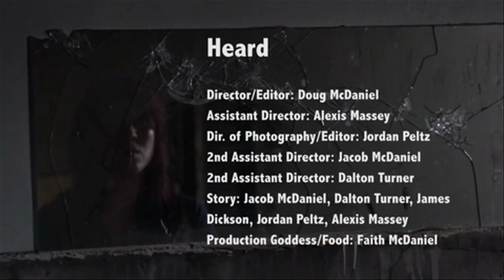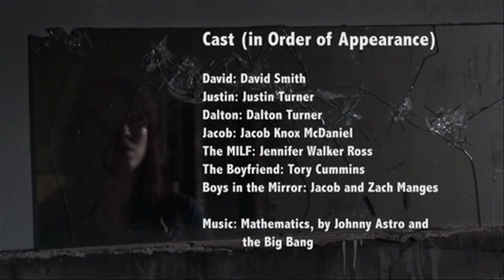Heard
An Official Submission to the 2012 Knoxville 24 Hour Film Festival. 31 teams were given 24 hours to write, shoot and edit a 4-minute film with 4 required elements. The required elements were:

1) 15 seconds of music from our user submitted music
2) a hula hoop
3) the dialogue: "How do you like me now?"
4) character: a lover

Music Placement By: Johnny Astro and the Big Bang - Mathematics

DO IT ALL DAY.